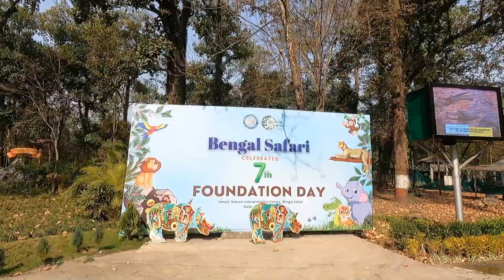After gap Channel to my Welcome 😁😁